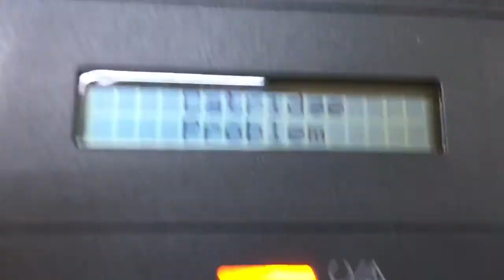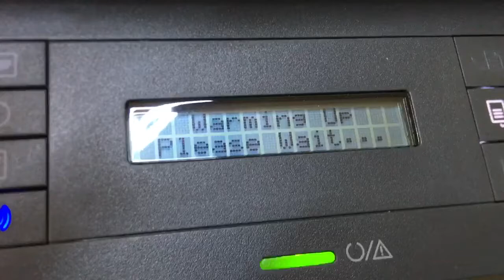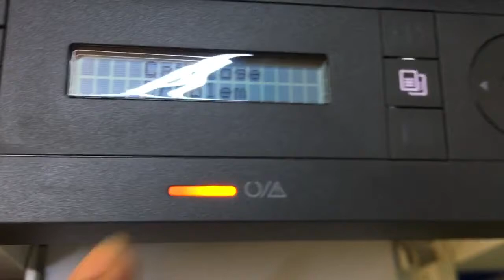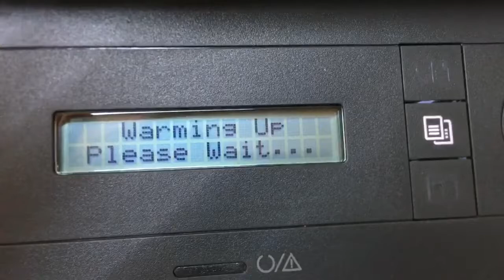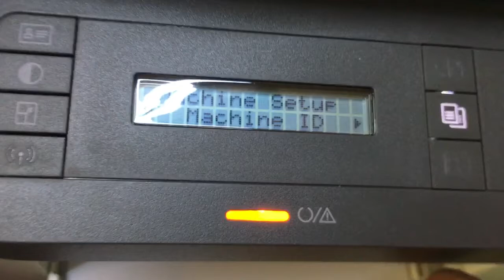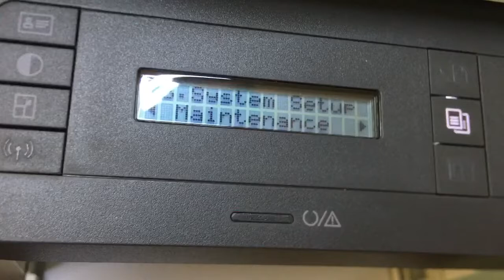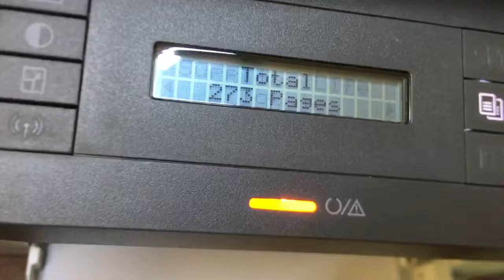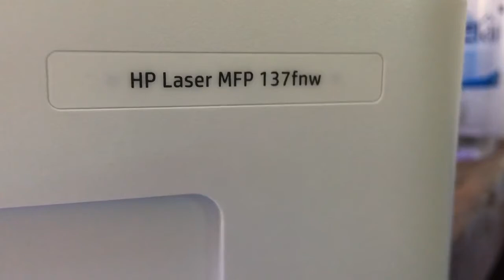HP Laser 100-107/Laser MFP 130-135 series toner hp 107a(W1107A) error cartridge problem reset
HP Laser 100-107/Laser MFP 130-135 series toner cartridge hp 107a(W1107A) error cartridge problem reset , This printer replaced new toner cartridges but show error Cartridge Problem, Now try to reset toner cartridge by turn off printer and unplugged power cord a minute and find setting to clear toners cartridges error on printer but still can 't reset, please try with me a second Video